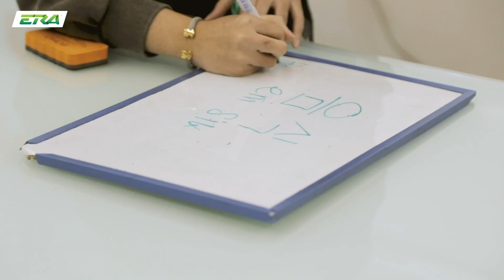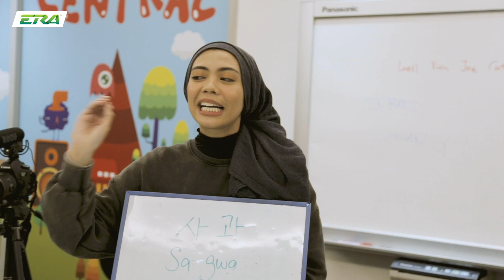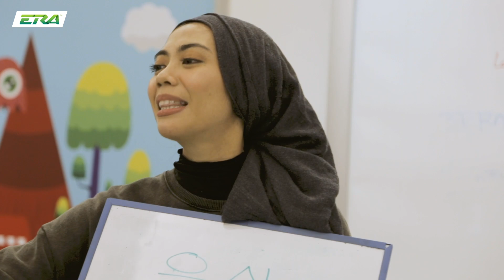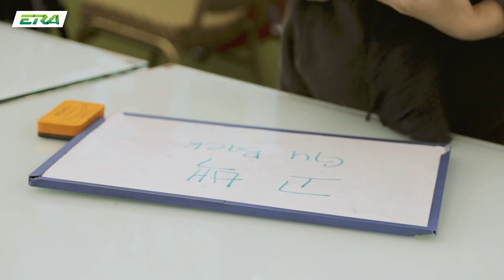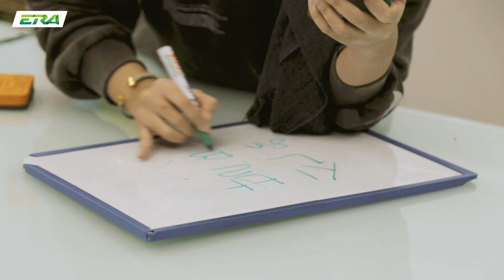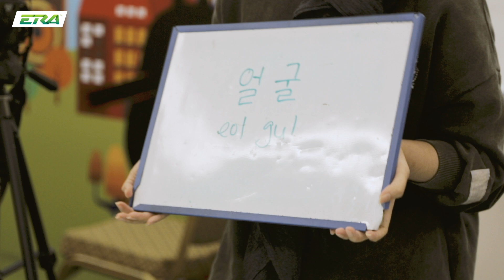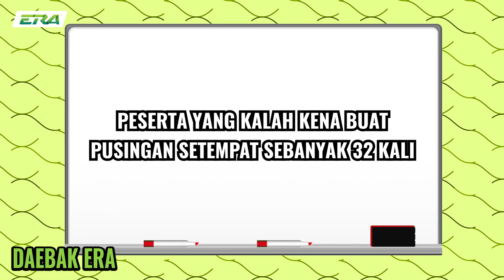Daebak ERA Edisi Ke Korea Atau Ke Laut?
Zahier dengan Isha kena tekamaksud bahasa Korea dan siapa yang kalah kena denda.